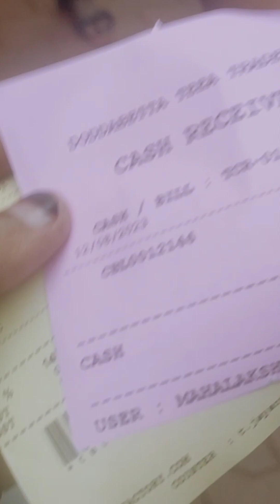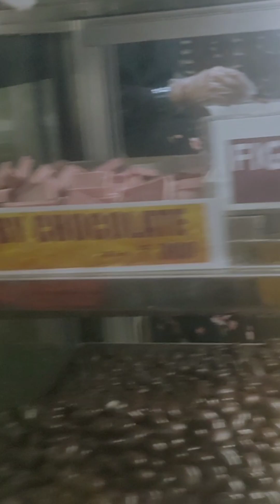Family Trip vengara to ooty